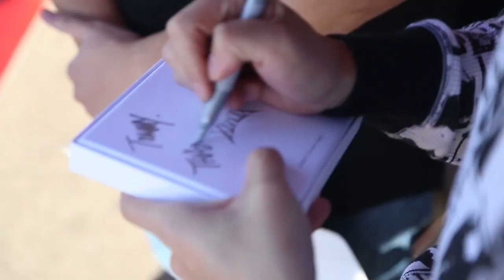MC Jin visits Southern California to promote his cd.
I make an appearance with Jin